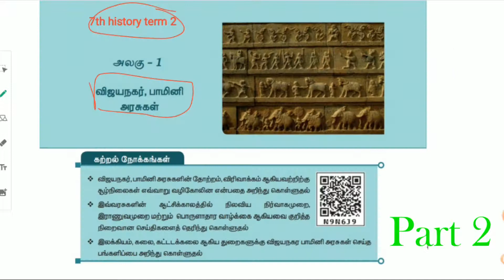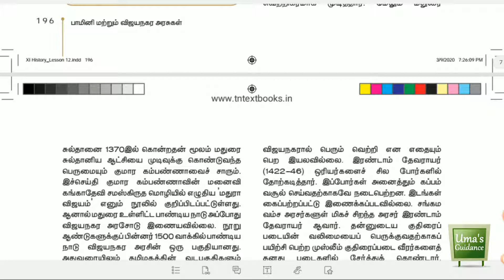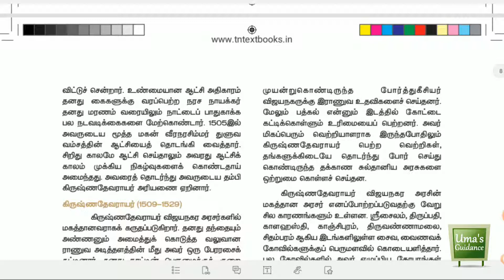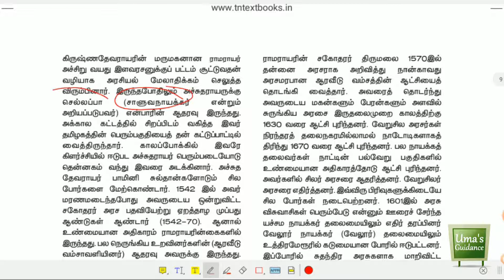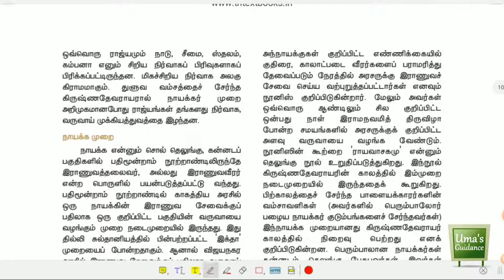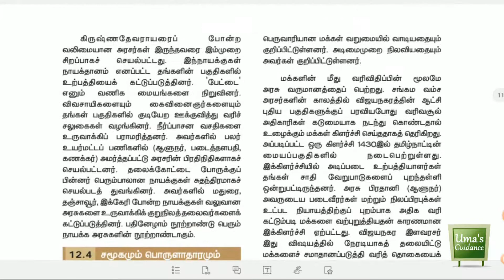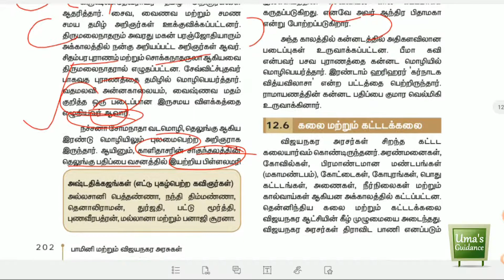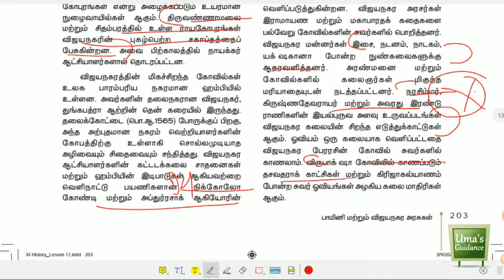Indian History | Bahmani and Vijayanagar Kingdoms TNPSC | Umas Guidance | Part 2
This video Explains Bahmani and Vijayanagar Kingdoms in TNPSC exam point of view. Important Questions and Answers.

விஜயநகர பேரரசு | விஜயநகர பாமினி அரசுகளின் காலம்